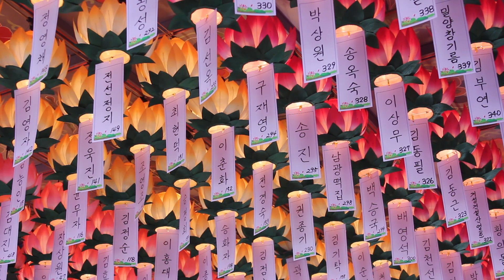무비스님 강설 - 반야심경 강의 1.